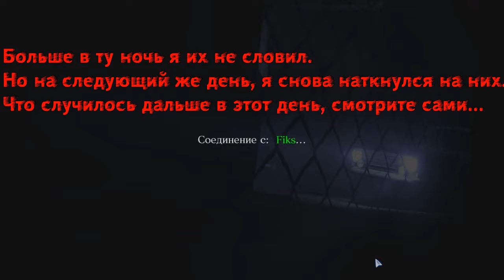RE6 Троллинг Агентов в "охота на Агентов"